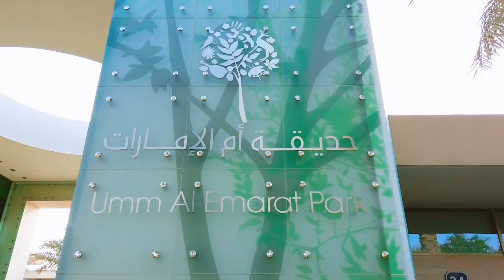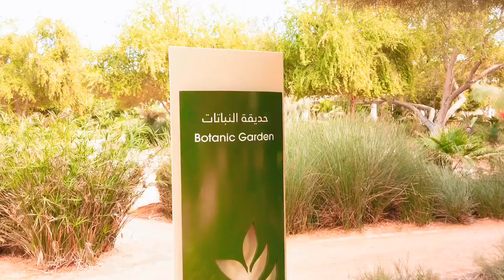A day at the park.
Umm Al Emarat Park.